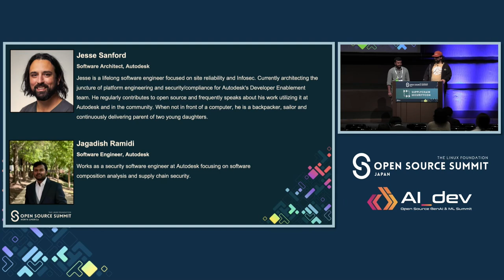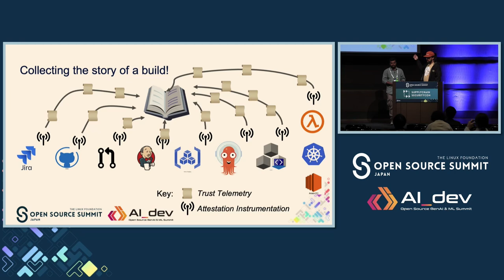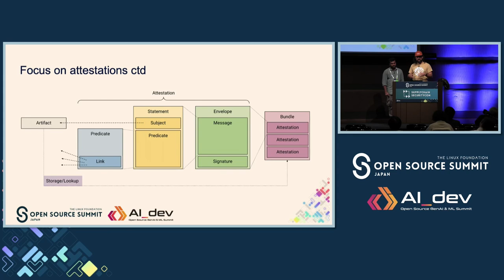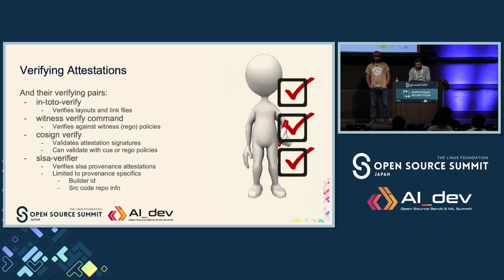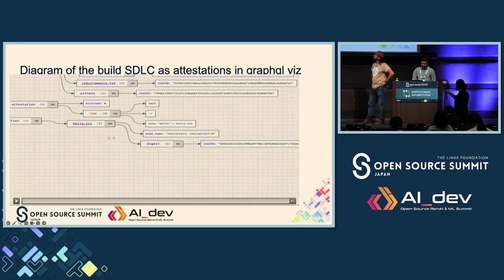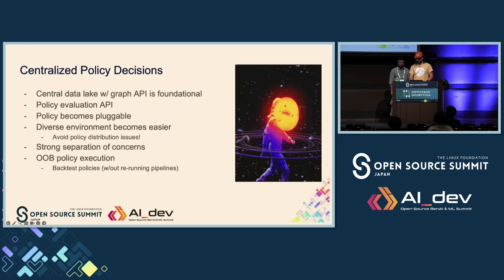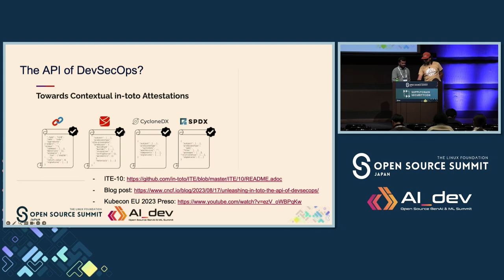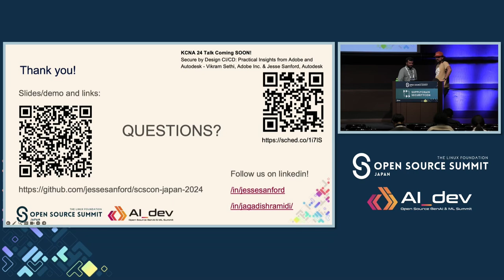The Telemetry of Trust, Using Attestations to Secure Your SDLC... - Jesse Sanford & Jagadish Ramidi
The Telemetry of Trust, Using Attestations to Secure Your SDLC with Open Source Tools - Jesse Sanford & Jagadish Ramidi, Autodesk

Let’s be honest, delivering software can be a dirty business. Especially if you are in the critical path of delivering legacy software, or software born from mergers and acquisitions. How can we secure so many differences at scale? How can we build trust into everything we do so that we can delay evaluation until we have enough trust later? In this talk, Jagadish and Jesse show you how Autodesk is thinking about solving both of these problems simultaneously. Through the use of “attestations”. Simple, cryptographically verifiable bits of telemetry that when combined, equal a whole lot more than the sum of their parts. Get enough of them and they build a story of trust. By weaving a software lifecycle tale through a series of verifiable inputs, actions and outcomes we can decide for example, when to allow a build be deployed. Or better, decide when it’s to be deployed to a secure and compliant location. Autodesk is starting to tell those software lifecycle stories using open source software weaved into our platform, making the software we build safer for all, despite our diversity.